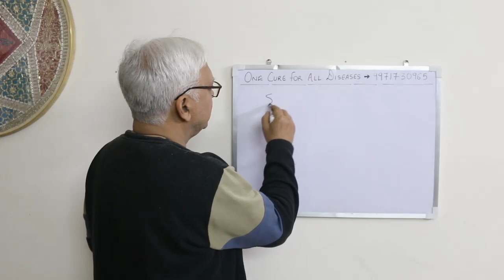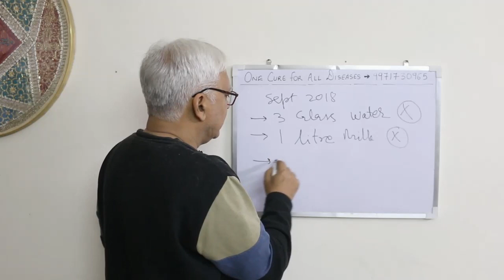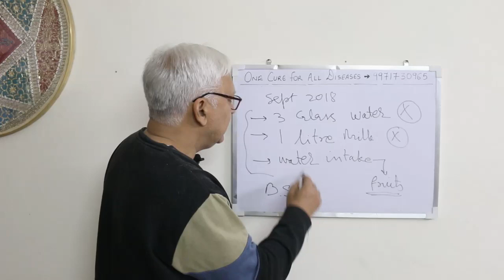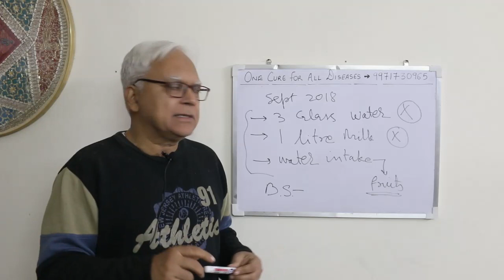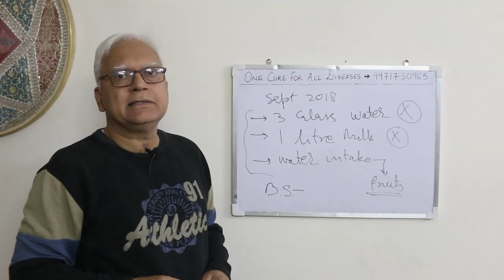Discussion with Diabetes patient following Biswaroop Roy Chowdhury's Cure - Health00662-1